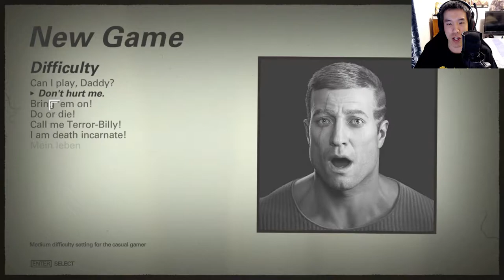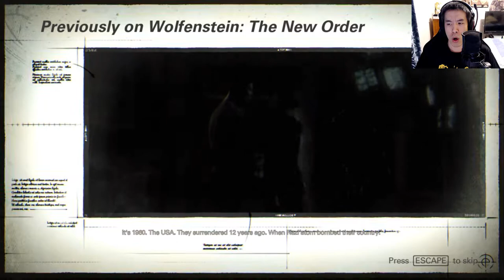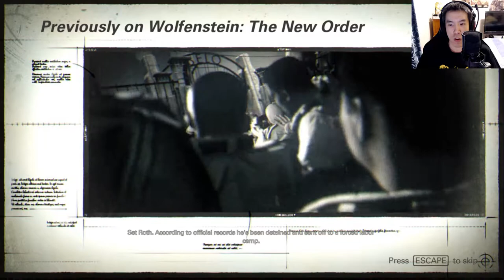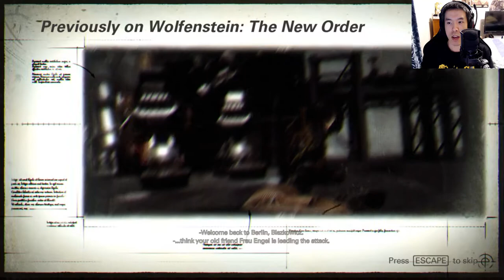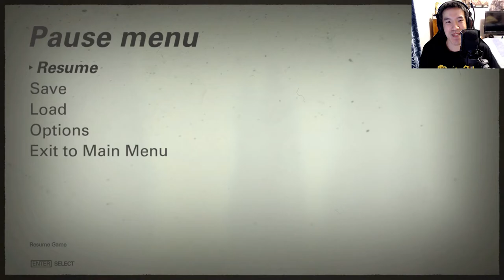SCHMEKEL IS UNUSABLE?! | Wolfenstein II: The New Colossus - Part 1 | Walkthrough | Playthrough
Losing my schmekel use in Wolfenstein II: The New Colossus P1
►About The Wolfenstein II: The New Colossus Game◄:

Wolfenstein II: The New Colossus KEY FEATURES:
The Mission: Liberate America from the Nazis
Strap in for a heart-pounding journey as you fight the Nazi war machine on American soil. As BJ Blazkowicz, protect your family and friends, forge new alliances and face the demons of your troubled past as you rally pockets of resistance to overthrow the Nazi occupation.
The People: Rally the Resistance
Immerse yourself in a world brought to life by unforgettable characters who bring a new level of personality to the franchise. Reunite with your friends and fellow freedom fighters such as Anya, Caroline, Bombate, Set, Max Hass, Fergus or Wyatt, and befriend new characters such as Horton and Grace as you take on the evil Frau Engel and her Nazi army.
The Arsenal: Wield Devastating Guns and Future Tech
Blast Nazis to bits with high-tech weaponry such as the Laserkraftwerk, a multi-purpose, high-intensity laser weapon that can disintegrate enemies, or the Dieselkraftwerk, a rapid-fire, gas-powered grenade launcher that can devastate groups of enemies, or get up close and personal with advanced pistols, submachine guns, and hatchets. When you need a little more versatility, upgrade and dual-wield your favorite guns!
The Plan: Kill Every Nazi in Your Way
Everyone’s favorite pastime! Unleash your inner war hero as you annihilate Nazis in new and hyper-violent ways. Lock and load futuristic guns and discover BJ’s new set of abilities as you fight to free America. Regardless of your playstyle, invent all-new ways of stabbing, shooting, and killing Nazis.

My Outro Songs:

Credit For Outro Music:
►ShurkOfficial◄-